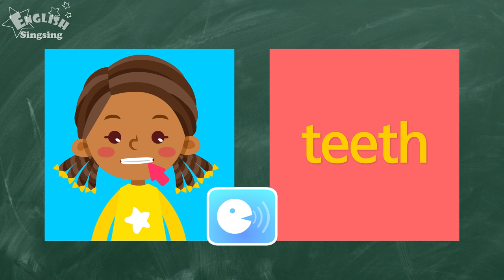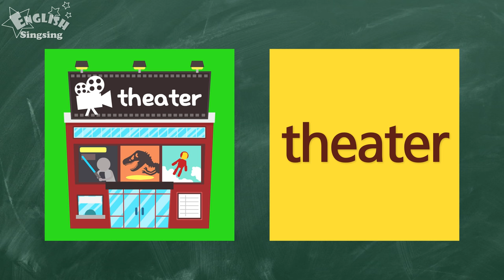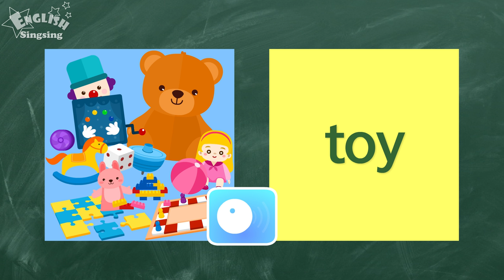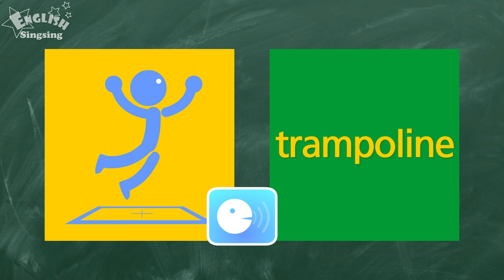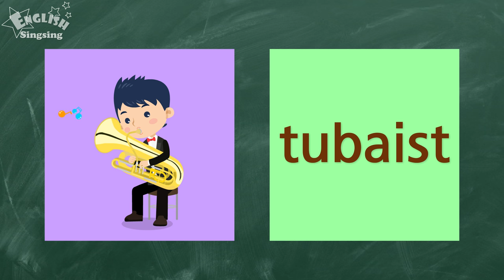Kids vocabulary compilation - Words starting with T, t - Learn English for kids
Kids vocabulary compilation - Words starting with T, t - Learn English for kids - English educational video